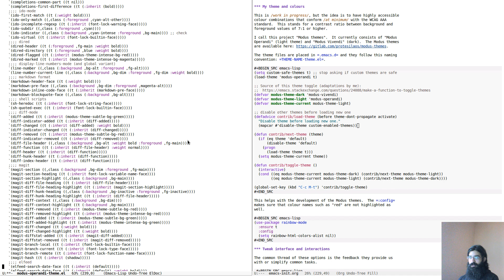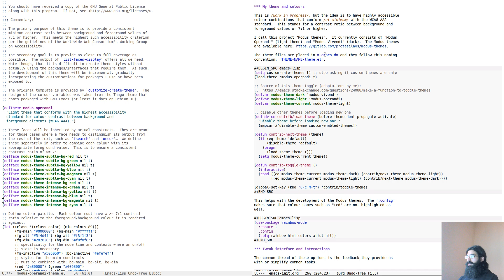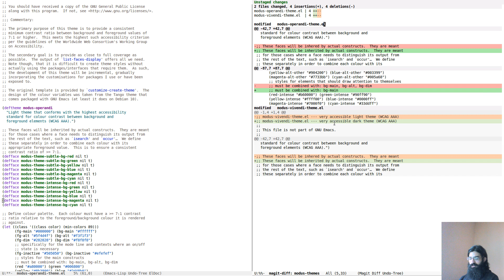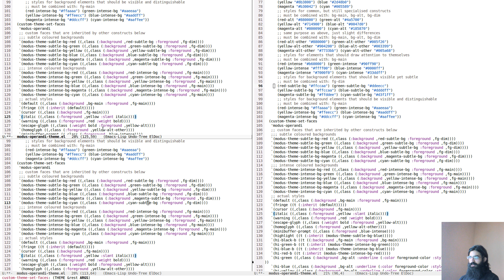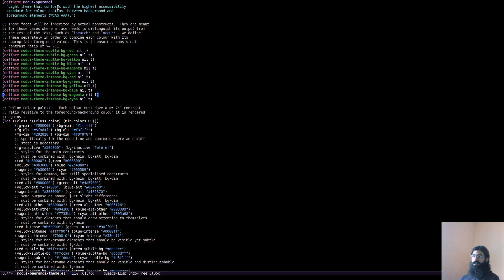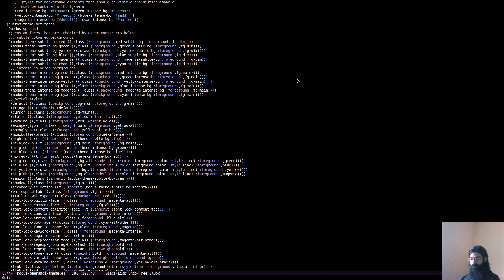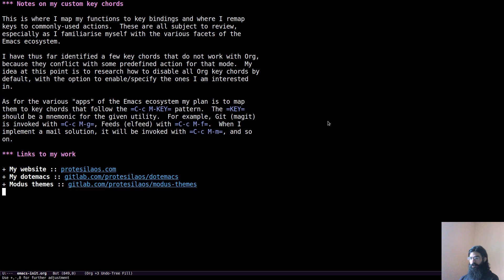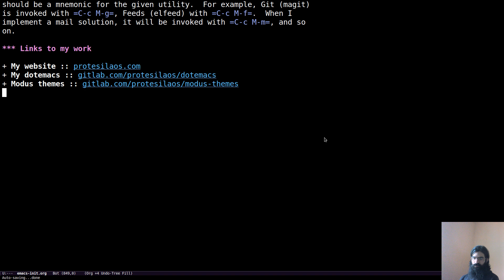My accessible Emacs themes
Demo of my two themes for Emacs (light and dark). These are designed with accessibility in mind. They conform with the highest standard for contrast ratio between the foreground and background values (WCAG AAA).